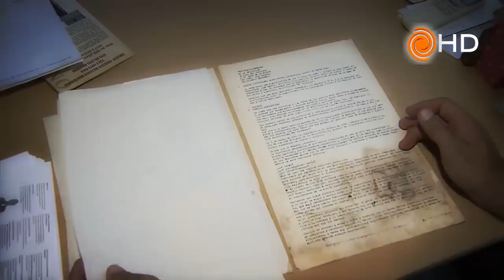Informe Telenoche: Brochero, un hombre Santo. Parte uno.